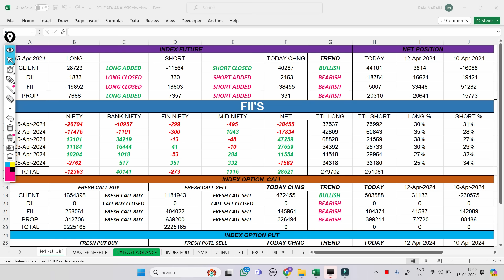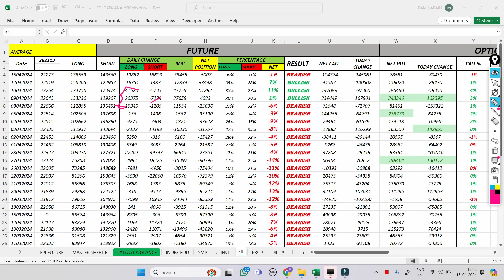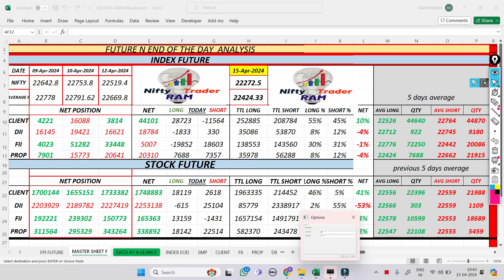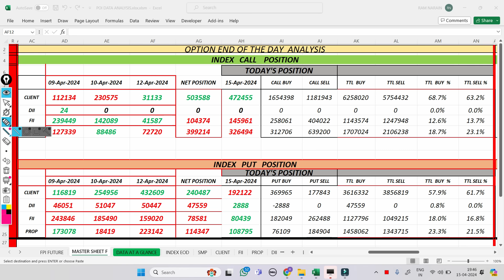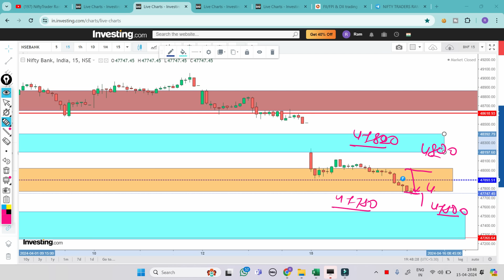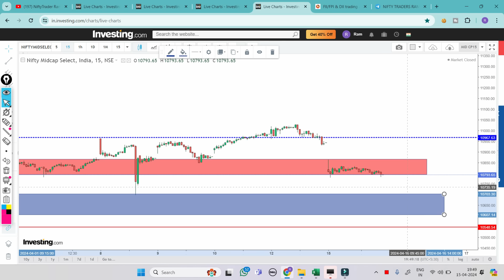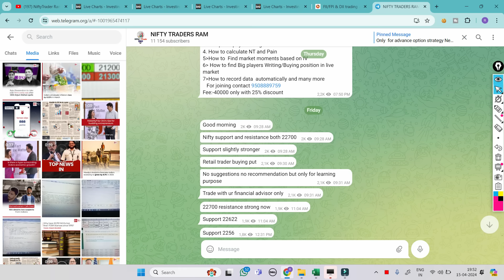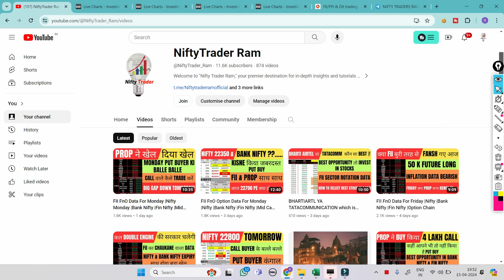FII FnO Data For Tuesday |Fin Nifty Expiry |Bank Nifty |Option Chain Analysis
market psychology
 stockmarketpsychology

cnbc awaz
zee business